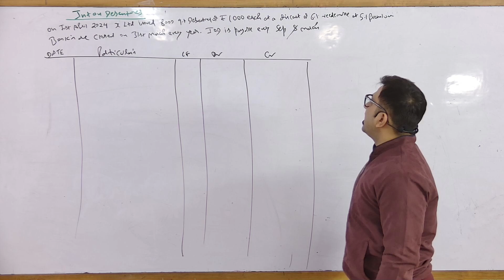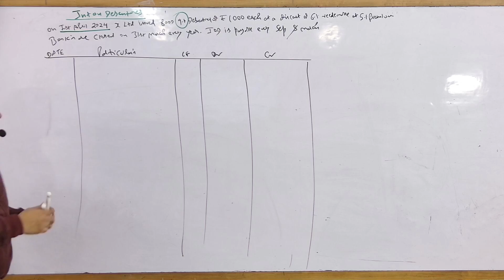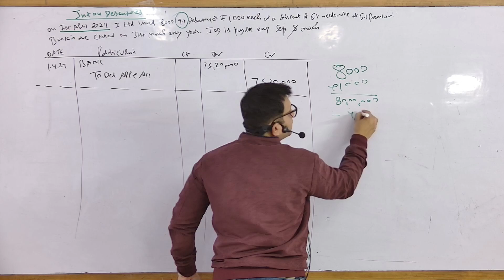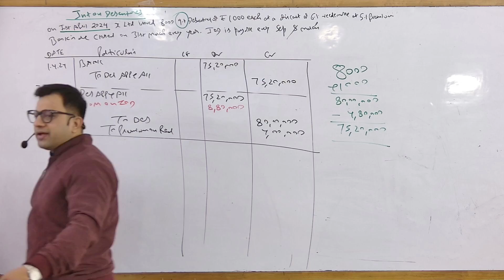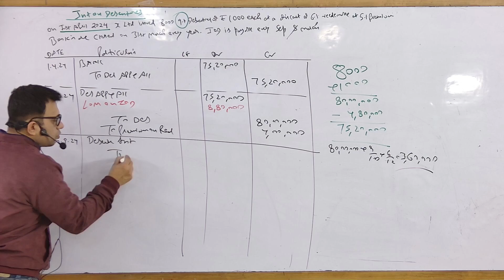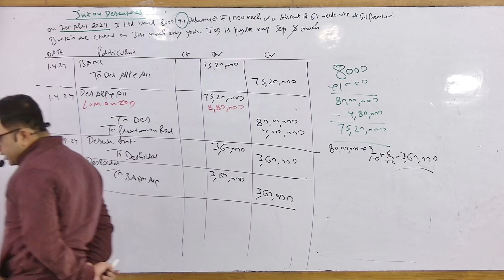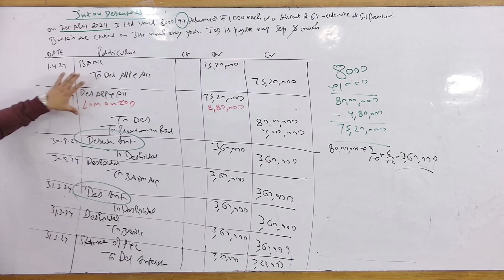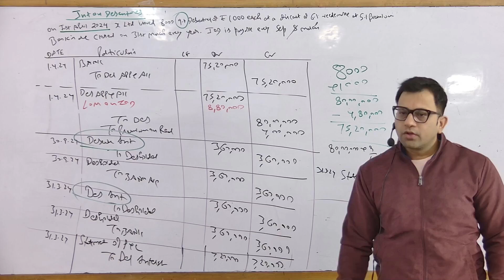Issue of Debentures # Interest on Debentures